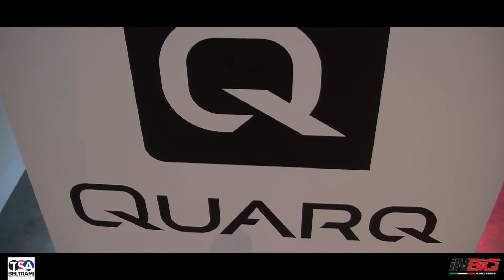OpenHouse XPC 2021 - Intervista a Graziano Beltrami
Intervista a Graziano Beltrami durante la seconda edizione dell'OpenHouse XPC BELTRAMI 2021